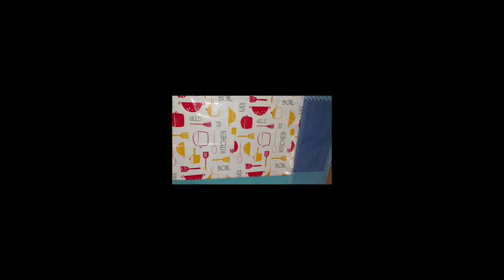vinayagar chaturthi celebration#LED string light arrangement@simmuskitchensimmuskitchen9373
pooja colourful pooja preparation
More links you might like to watch
simmu_kitchen